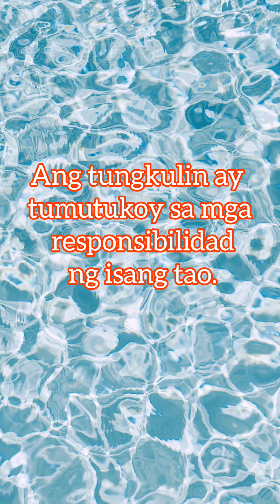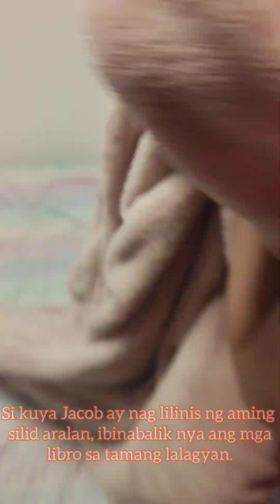Mga Tungkulin Ko Sa Aking Pamilya